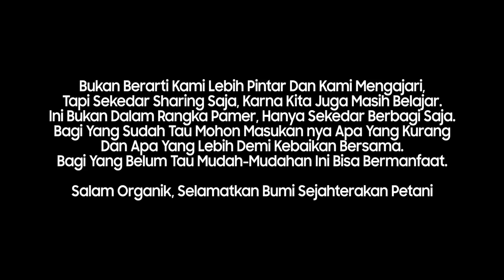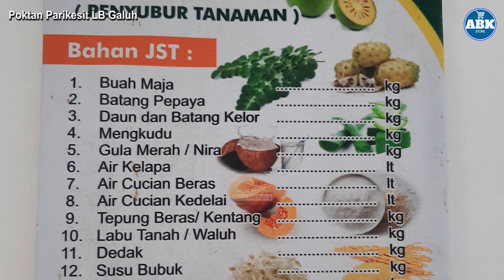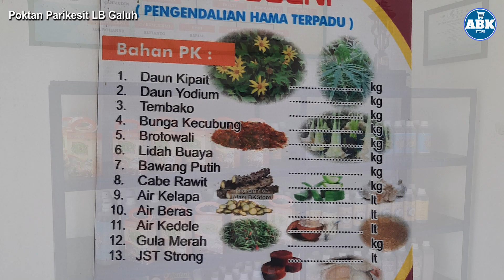Cara Menyeleksi Benih Padi Bernas Dengan Menggunakan Air Garam dan Formula Nutrisi Akar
Cara Menyeleksi Benih Padi Bernas Dengan Menggunakan Air Garam
Formula Nutrisi Akar, Daftar Bahan Bahan Jamu Organik Cair, Proses Tehnik Pemuliaan Benih Unggul Terbaik
Bukan berarti kami lebih pintar dan kami mengajari, tapi sekedar sharing saja, karna kita juga masih belajar.
Bagi yang sudah tau mohon masukan nya demi kebaikan bersama, bagi yang belum tau mudah-mudahan Ini bisa bermanfaat.

Salam Organik, Selamatkan Bumi Sejahterakan Petani

Hi Selamat Datang Di Toko Alam BKStore, Terimakasih Telah Berkunjung Di Toko Kami.
Terima Kasih Sudah Berkunjung dan Selamat Berbelanja.
Semoga hari-hari kalian selalu bahagia dan sehat selalu. 🙂